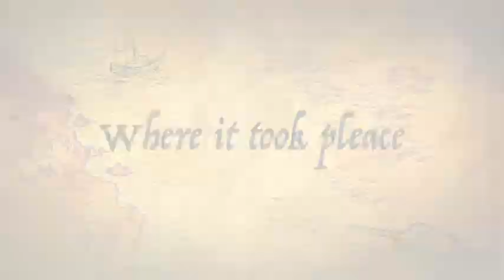The Revolutions Of Revolutions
Joe Aveni B